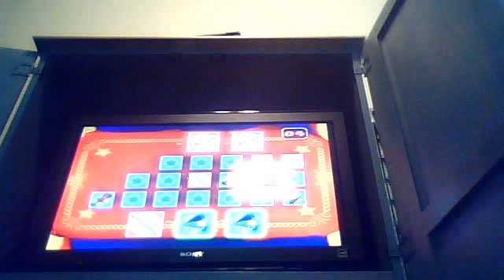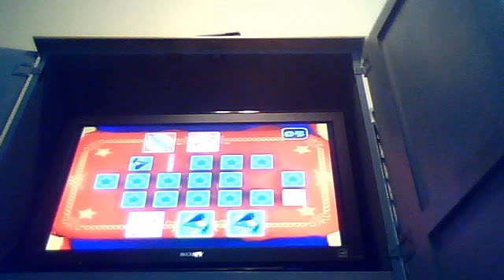Mario Party 4 - Mystic Match 'Em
I'm Peach.  The computer player is set to Expert.  Pick one of your 3 cards to discard and then pick another card that's faced down.  There are 23 cards -- 5 Piano cards, 5 Trumpet cards, 5 Violin cards, 5 Flute cards, and 3 Boo cards.  If you pick a Boo card, you'll lose every card you're holding and get 3 more instrument cards at random.  A Boo card will disappear when picked.  Any discarded cards will be faced up.